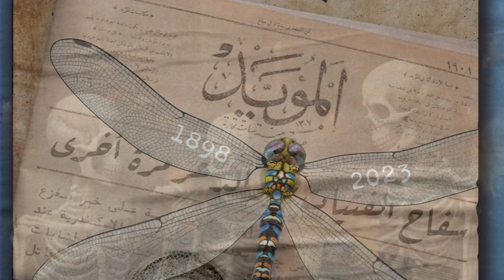من أهم أكتشافات 2024 - أثر اليعسوب - ميخائيل عماد - ترشيحات معرض الكتاب 2024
من أهم أكتشافات 2024 - أثر اليعسوب - ميخائيل - ترشيحات معرض الكتاب 2024
من تقديم كوكب الكتب طارق عز:

 مراجعة رواية أثر اليعسوب - ميخائيل عماد
تغطية  معرض الكتاب 2024
أسفار مريم المحرمة - طارق عز
لينك الكتاب علي موقع ( iread) بخصم 15%وتوصيل لحد باب البيت
استخدم كود TAREKEZZ
لينك موت مع إيقاف التنفيذ  موقعة وعادية علي موقع ( iread) بخصم 15%وتوصيل لحد باب البيت

صورة مصغرة للفنانة ريم عبد الحميد

iread
من خلال الرابط